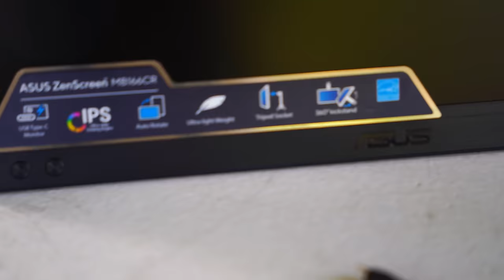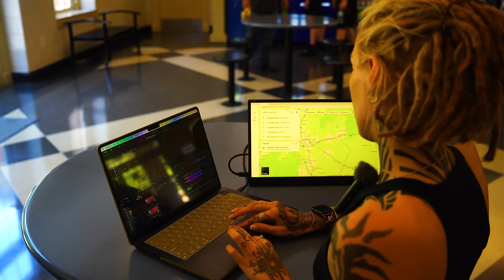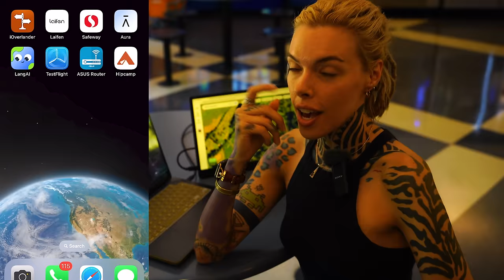Overnight Camping at the Devils Tramping Ground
Today's video is powered by ASUS:
We are changing it up and tent camping isolated at an allegedly haunted campground : devil's tramping ground. I am also getting a tattoo and I will touch upon how I find my camp spots.